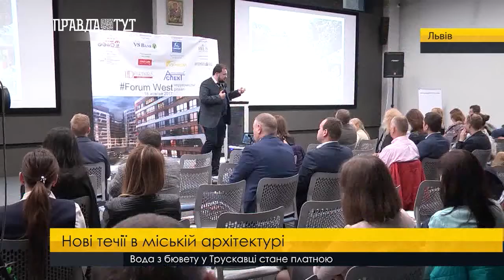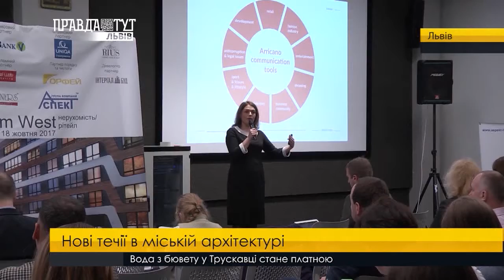Нові течії в міській архітектурі. ПравдаТУТ Львів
Нові течії в міській архітектурі. На “Forum West” презентували інновації в сфері нерухомості та рітейлу. Провідні фахівці країни розповіли учасникам семінару про нові течії та тенденції у сфері нерухомості, підсумували інноваційні зміни Львова у європейському руслі та відкрили таємниці успішної піар-кампанії.